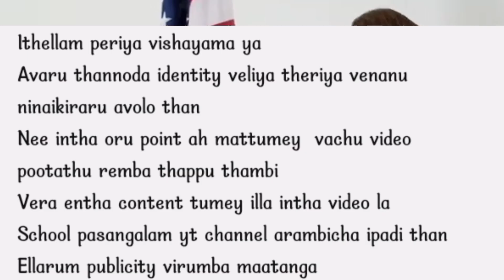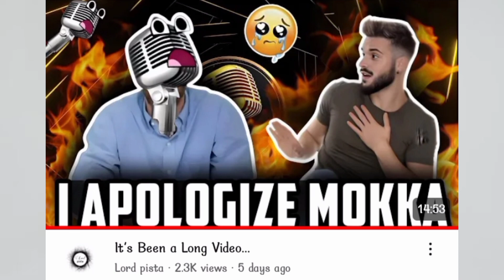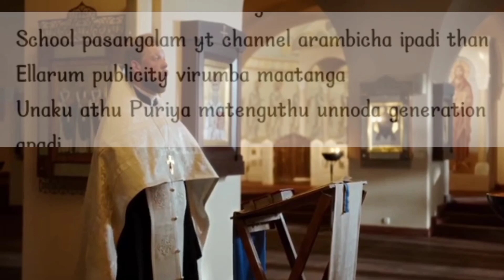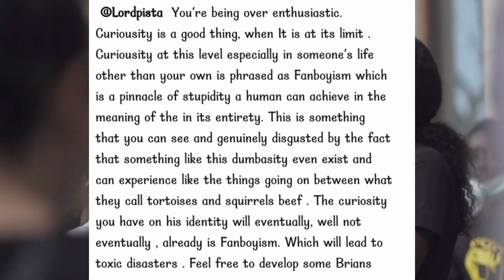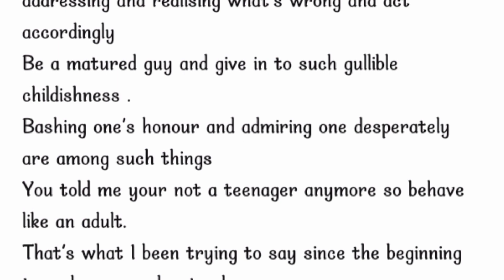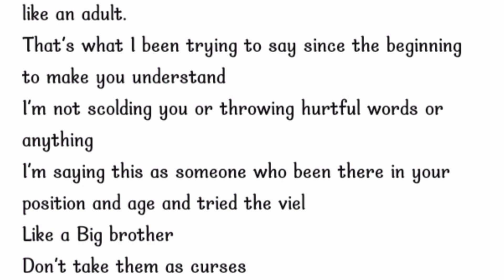School Pasanga in youtube 😱😳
Hai👋 I am Periyamanusan :)
this video is about what is maturity

‌other channels:

1.mokka commentry தம்பி

2.periyamanusan

3.Lord pista

4.Q and A man

5.Music Millions

6.gaming industry

7.Relaxing campus

8.ilam neer

9.periyamanusan

10.Free tom voice